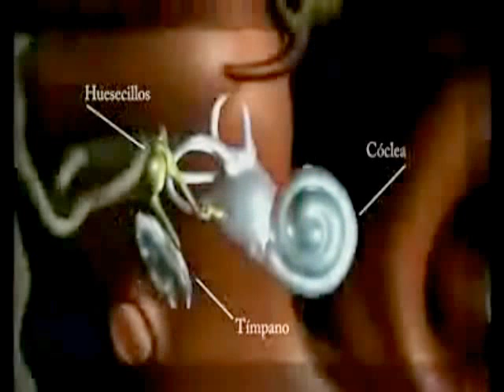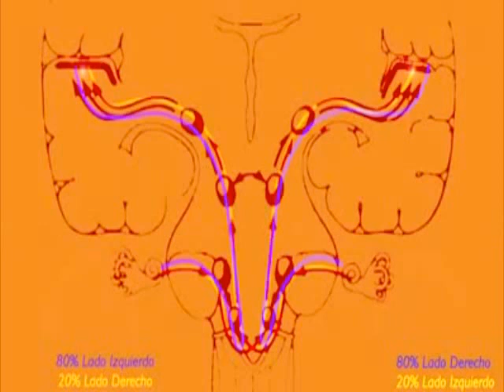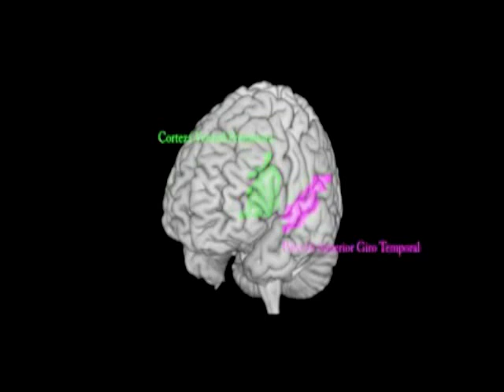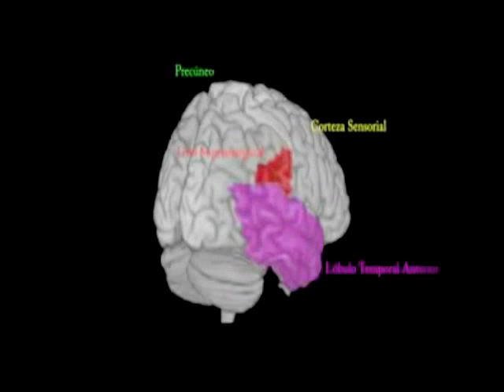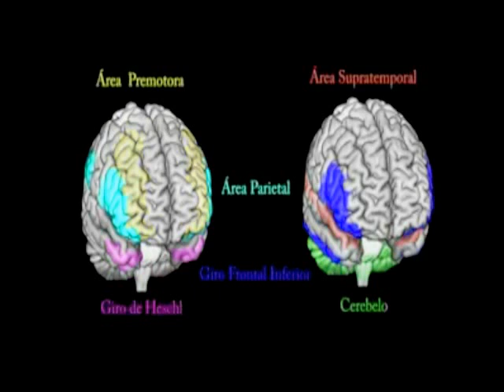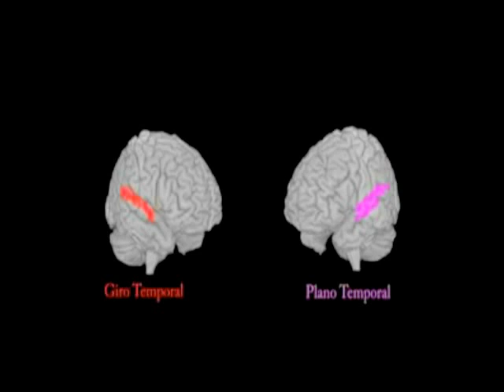Wititi en un Cerebro.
Analizando mi cerebro.